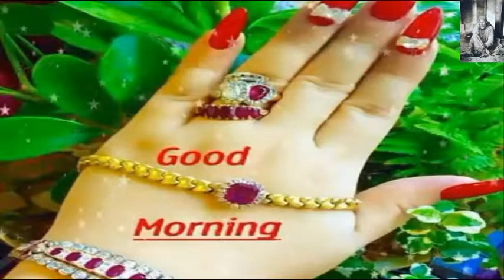Lovely Good Morning Wishes Greetings for him/her Whatsaap Video Quotes Wallpapers Ecards Status